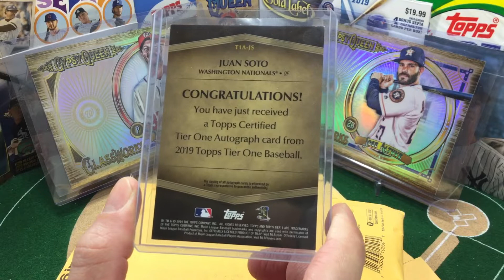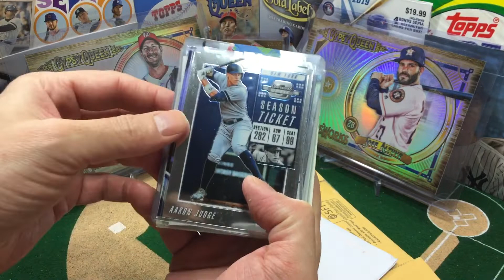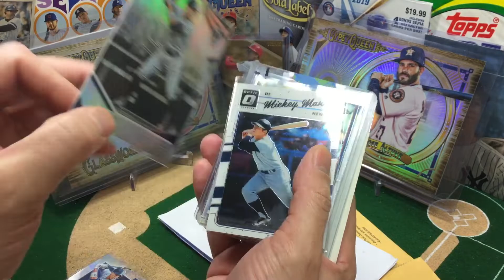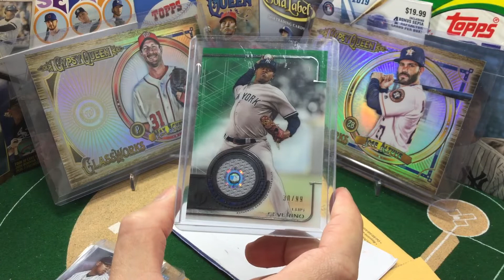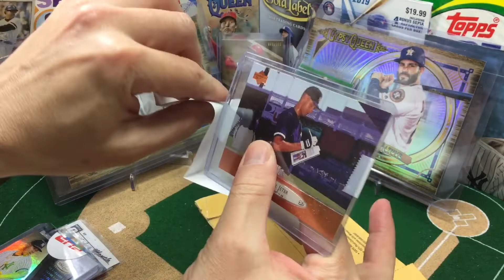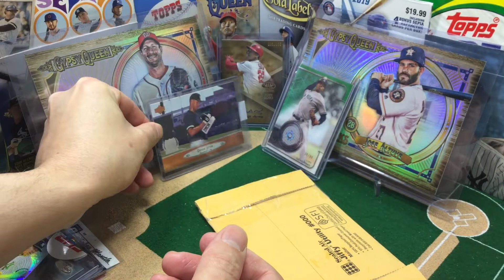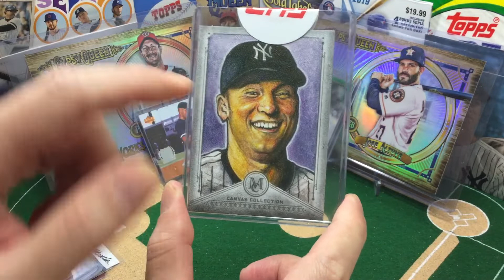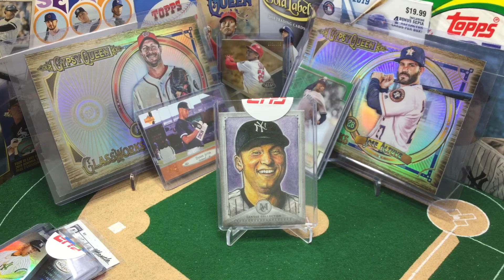📪 Juan Soto Auto, Side PC pickups, Fab Sub Delivery and an Awesome NPN Win!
MailDropMonday - Super mail drop today. My first JuanSoto auto, a side PC pickup, Fab Sub Jason Wento sends a delivery, and I win another

Do some good with me?  Pledge $25 or more and I'll send you cards for your PC from the show.